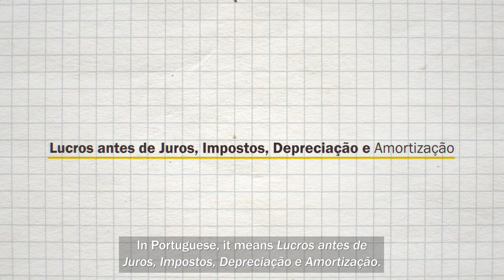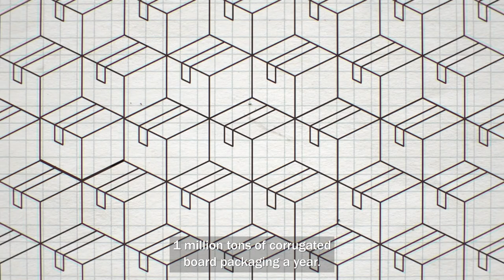Klabin 1Q20 Financial Results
Thanks to our resilience and positioning, we started 2020 very well despite the challenging moment we are going through. As part of the results of this 1st quarter of 2020 (1Q20), we invested R$ 330 million in acquiring International Paper's packaging business in Brazil and our EBITDA exceeded R$ 1 billion, increasing 2% from the same period last year. To learn more, watch the video or check out the complete balance sheet